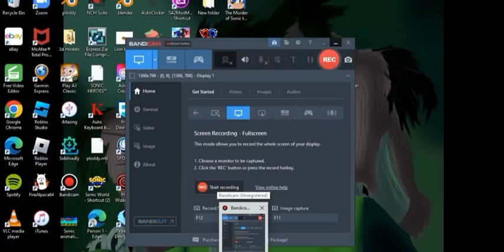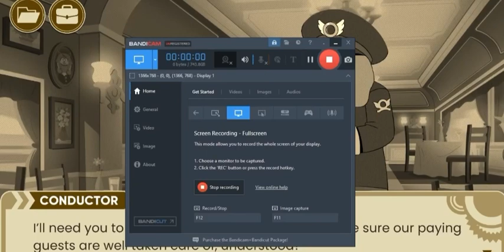Sonic got murdered :( new sonic the hedgehog murder mystery game part 1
Its free so go get it lmao
On steam now